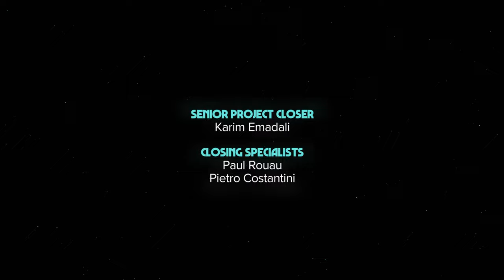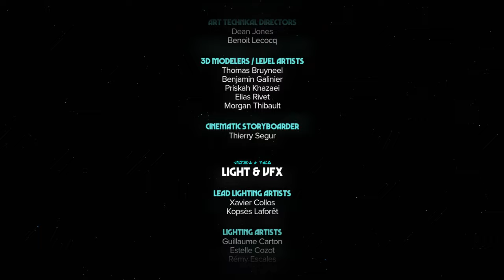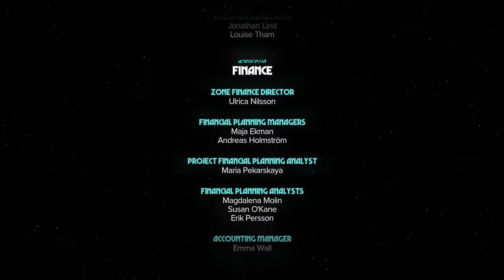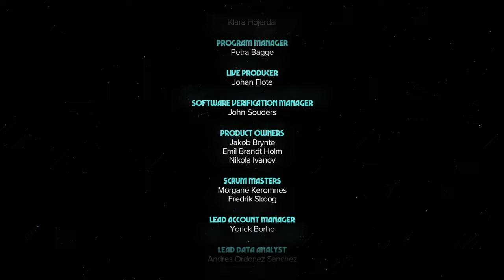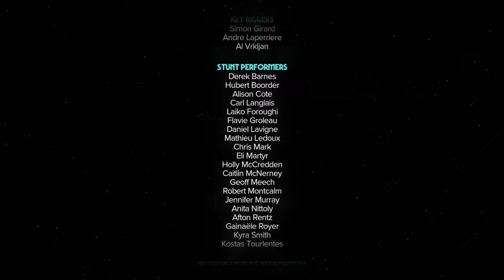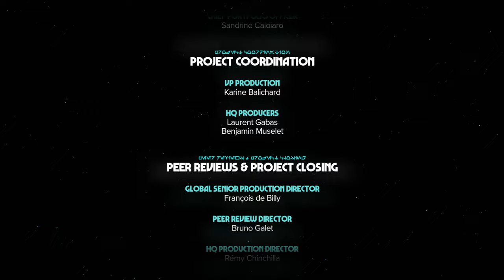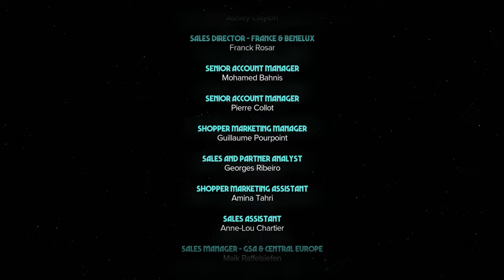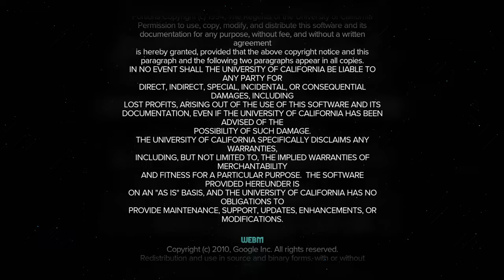Star Wars Outlaws - Lets Play Deutsch - E31 | 4K